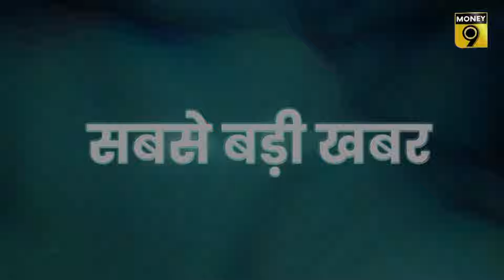RBI गवर्नर ने बैंकों को क्या नसीहत दी?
बैंकों और NBFC को ग्रोथ के लिए. जोखिम से समझौता नहीं करना चाहिए. यह कहते हुए RBI गवर्नर शक्तिकांत दास ने कहा कि क्रेडिट कार्ड जैसे अनसिक्‍योर्ड लोन पर कार्रवाई नहीं करने से. बड़ी समस्या पैदा हो सकती है. RBI की कार्रवाई से अनसिक्‍योर्ड लोन में वृद्धि धीमी होने का अच्‍छा प्रभाव दिखा है. रिजर्व बैंक गवर्नर शक्तिकांत दास ने यह भी कहा है कि बैंक अपने कारोबार की ग्रोथ के लिए रिस्क से समझौता न करें…